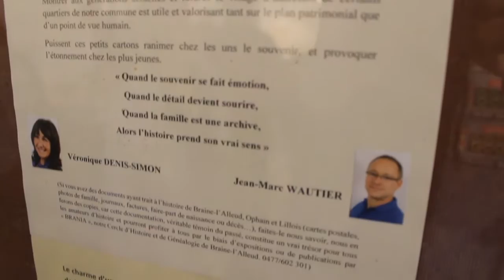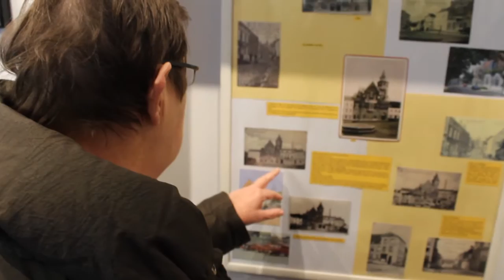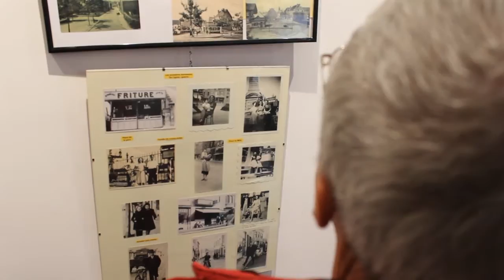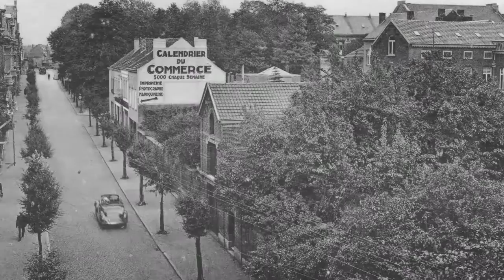Braine-l'Alleud en cartes postales anciennes. Véronique Denis-Simon et Jean-Marc Wautier.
Nico D. a filmé Véronique Denis-Simon et Jean-Marc Wautier lors du vernissage de l'exposition de photos et cartes postales anciennes de notre belle commune de Braine-l'Alleud. Un immense merci à la Galerie d'Art " Ninette Guiaut". La commune de Braine-l'Alleud 1420 se situe en Brabant Wallon, en Région wallonne en Belgique. Mondialement connue pour son Lion et sa bataille de Waterloo 1815 qui vit la victoire des Alliés ( Wellington) sur les Français et leur Empereur Napoléon.